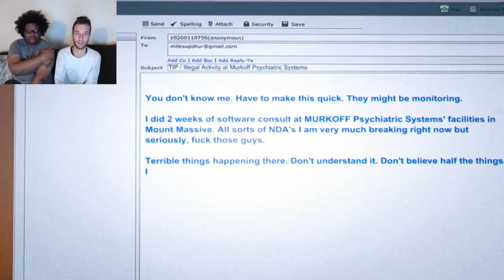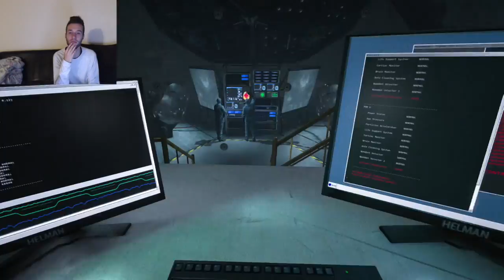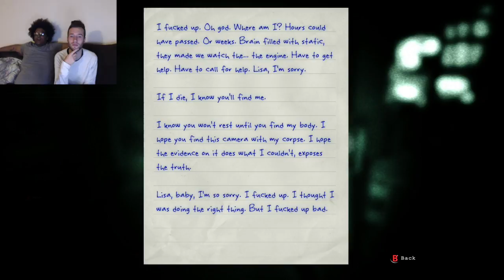SECRET'S OUT! MURKOFF IS FILLED WITH B&^#%@S! |Whistleblower Part 1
Join us as we expose the truth behind this corporation! We'll whistle blow the fuck out of this case!. Pause...